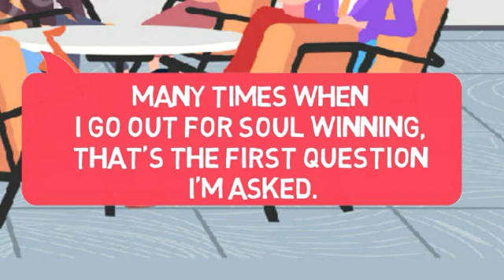This is for you